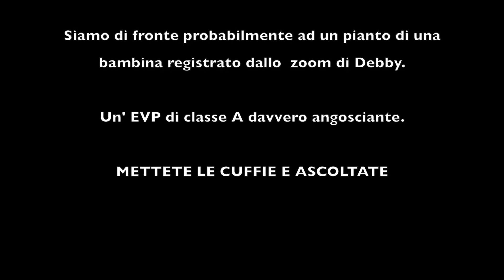REGISTRAZIONE INCREDIBILE ** LA VOCE DELLA BAMBINA **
Ciao pitfamily eccoci ad un nuovo video PIT : registrazione incredibile, la voce della bambina.

Abbiamo deciso di ritornare nel bosco della bambina con l' intento di entrare nella casa abbandonata ma prima ci siamo fermati davanti alla costruzione. l' aria era pesante e mai ci saremmo aspettati tutto questo.
Lei era li e voleva dirci qualcosa .

APRITE BENE LE ORECCHIE E GUARDATE IL VIDEO.